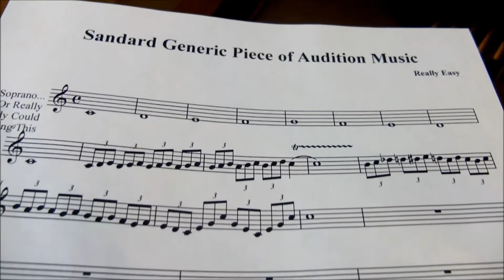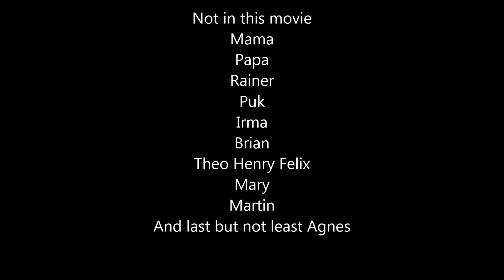The Job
Directed By:
Herman E. Servatius
Genre: Comedy, Short, Skit, Joke